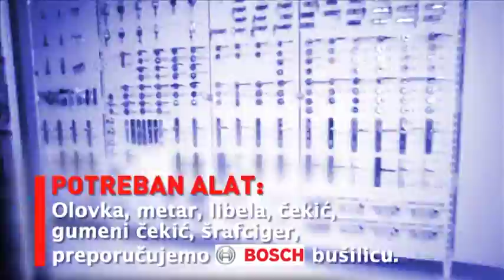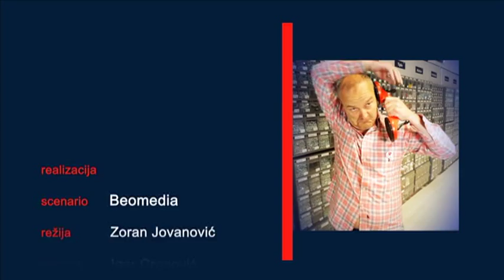NECKOM Postavljanje tipli na keramickim plocicama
Epizoda "Postavljanje tipli na keramickim plocicama".
Deseta epizoda od 14 snimljenih iz serijala "Nije problem" u produkciji NECKOMa.